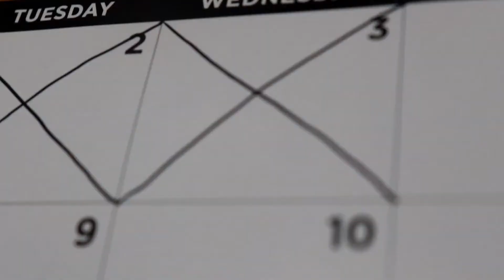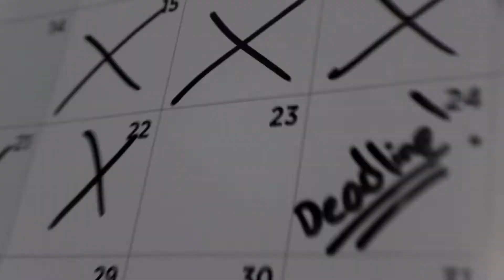School Year's Resolutions!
🤙 Hey Everyone! Just wanted to bring to you a short and hopefully funny video before I go back to school.

💣 Social Medias
       ⚠️Add me on Snapchat! -  @thatswhyimsky
       ⚠️Like my page on Facebook! - @thatswhyimsky